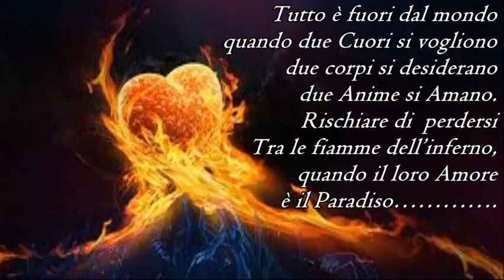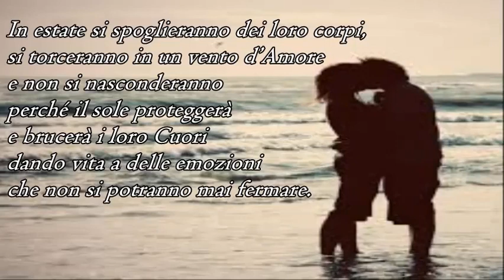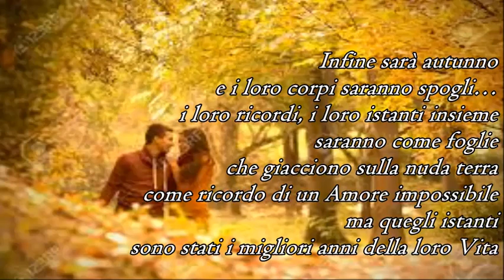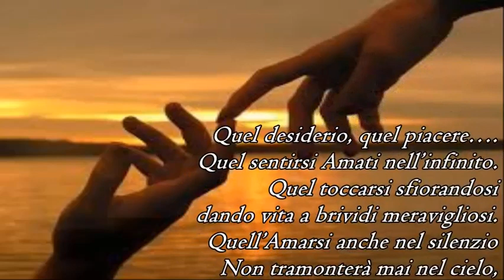UN AMORE IMPOSSIBILE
Poesia di Stefano Bersani
EUROPEI DI NUOTO BUDAPEST 2021 Margherita Panziera dopo il rifacimento della gara  dei 100 dorso, per problemi tecnici su richiesta dall'atleta svedese e dove la Panziera  non era arrivata a medaglia ebbene la Margherita Panziera ha avuto una seconda possibilità. Chiamatelo come volete Volontà Divina o Destino ma la Panziera ha sfruttato al meglio la seconda possibilità prendendo al medaglia d'argento perché aveva capito i suoi errori e qui si vede un grande atleta ma soprattutto una grande Donna o un grande uomo nel capire i propri errori e migliorare e questo vale come una medaglia D'oro anche se è d'argento. Chapeau